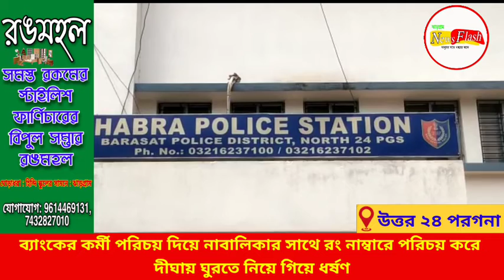ব্যাংকের কর্মী পরিচয় দিয়ে নাবালিকার সাথে রং নাম্বারে পরিচয় করে দীঘায় ঘুরতে নিয়ে গিয়ে ধর্ষণ